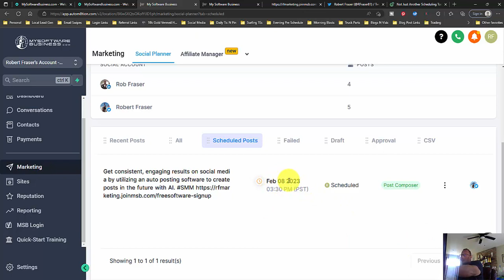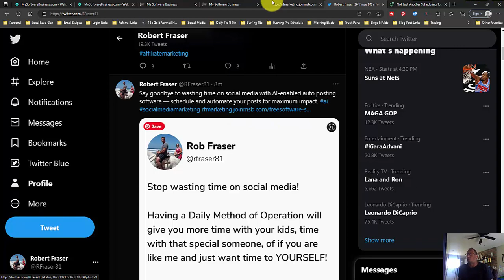How to use Ava Writes with My Software Business to create and schedule Tweets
Look no further! In this video, I'm going to show you the basics of how to use Ava Writes to easily create and schedule tweets.

It's a very simple process and you will be able to customize it to fit your business needs, and then schedule the tweet using our free social media posting software to reach your audience at the best time possible.

0:00 Intro
0:19 How to use Ava Writes
0:42 How to schedule your Tweets
0:55 Outro

Podcast - Building a Business for Busy Beings !!!